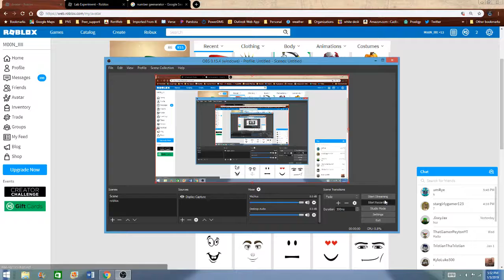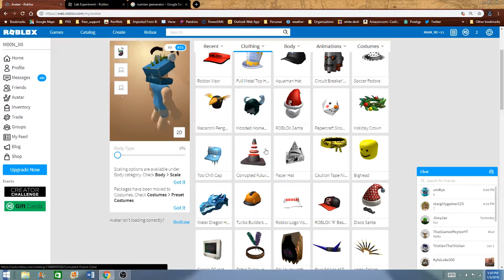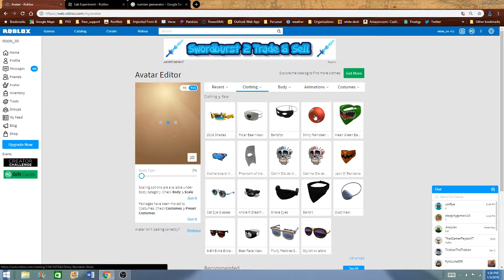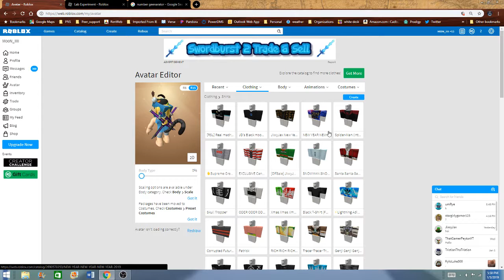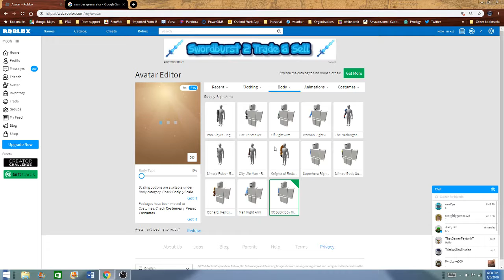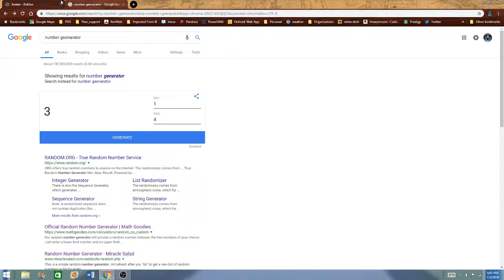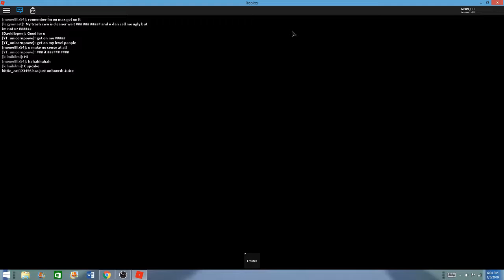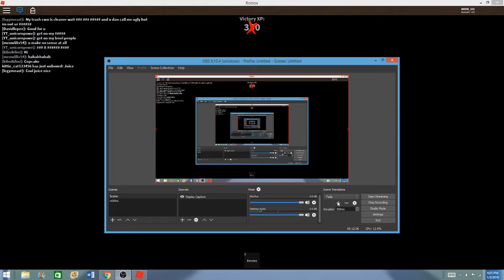Making my avatar with a number genarator!!!!!!!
wow i have regrets!